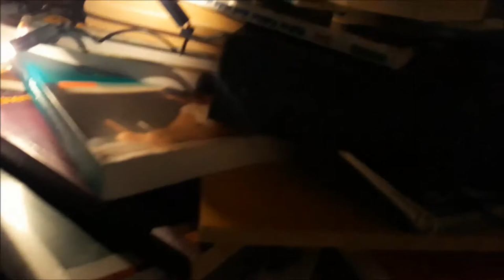Natürlich Weihnachten 2017